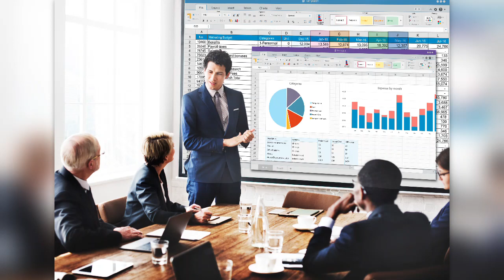IPQC Consulting Services